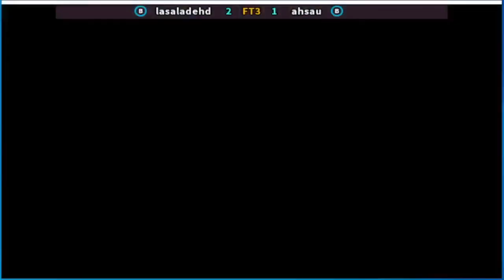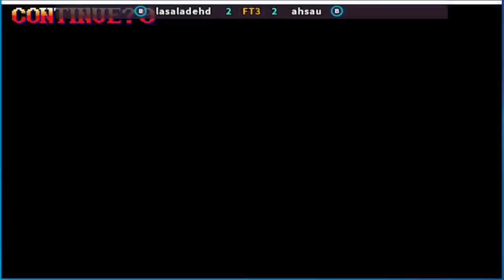Super Street Fighter II X - grand master challenge lasaladehd vs ahsau